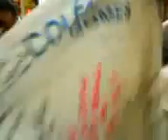Despedida 3°Ano A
Despedida do 3°Ano A 2008 Colégio Carlos Gomes